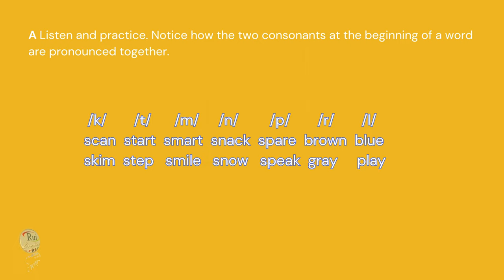PRONUNCIATION Consonant clusters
🔘RuiEnglish Lec: Ordering in a Restaurant

Learning objective: notice and practice saying common consonant clusters

A Listen and practice. Notice how the two consonants at the beginning of a word are pronounced together.

/k/          /t/          /m/          /n/           /p/           /r/             /l/

scan     start     smart     snack     spare     brown     blue

skim     step     smile       snow     speak     gray          play